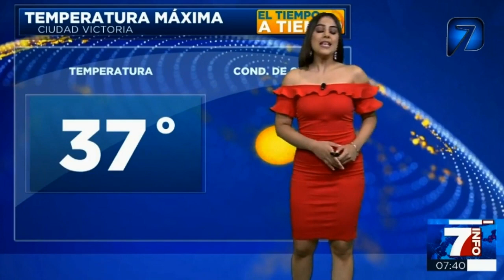Karen Ramirez 2018 07 26